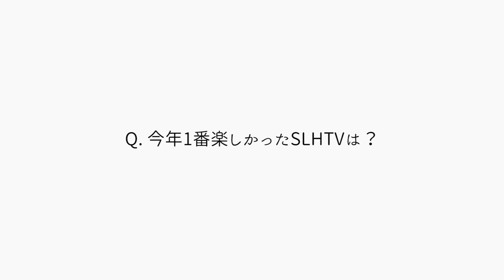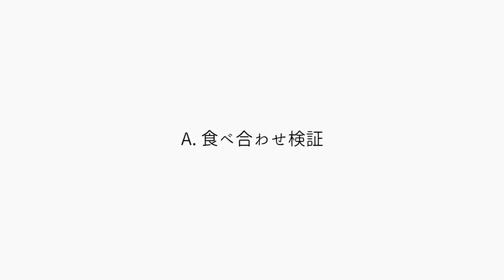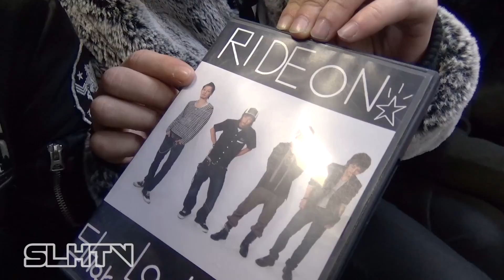【SLHTV】今年もありがとうございました。【2017年ラスト】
毎週日曜19時更新予定！

■CAST(Twitter)
SHARE LOCK HOMES

・YUMA(@SLH_YUMA)

・SHIRAHAN(@SLH_shirahan)

・RYO(@SLH_RYO)

・KARASU(@SLH_karasu)

■編集
Johnny.(@JohnnyFunny310)